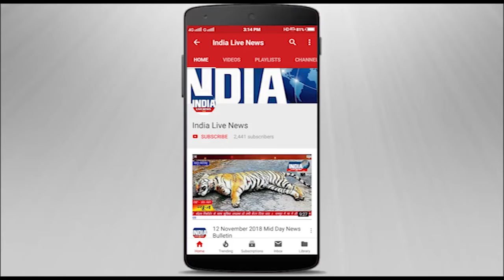21 December 2018 Evening News Bulletin